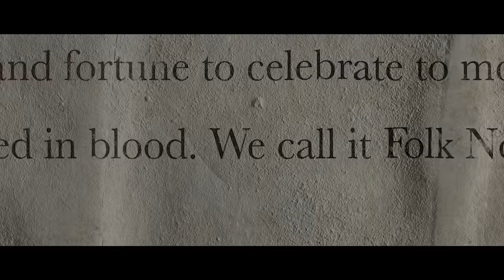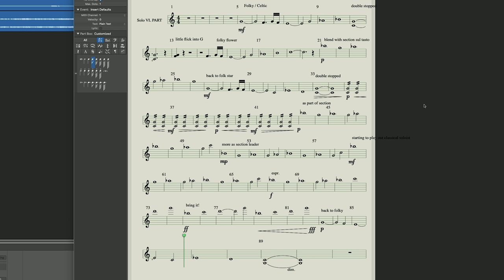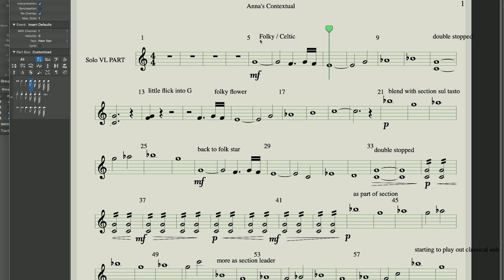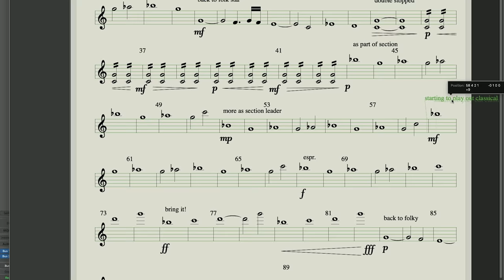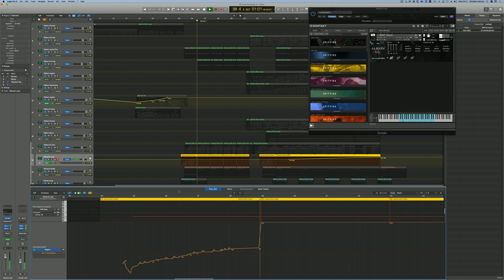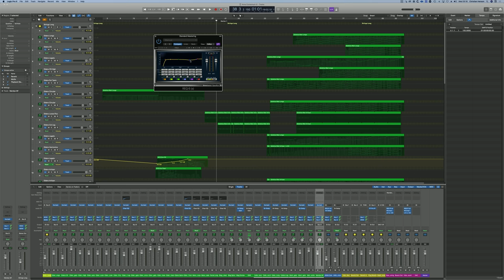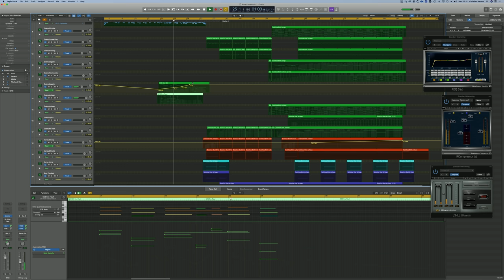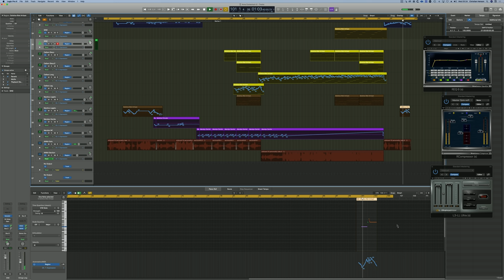How To Work With Musicians Remotely (ft. ANNA PHOEBE)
In this video Spitfire co-founder Christian Henson goes back to the root purpose of the original Spitfire project, which is to connect composers and musicians. Christian enlists the huge talents of violinist Anna Phoebe to play across a piece composed with Albion Solstice in a variety of styles, to demonstrate that working with live musicians (especially remotely) is nothing to be feared!

Here is Nainita Dasai's and the Ivor Academy's excellent database of UK-based musicians who can work remotely just enter a catagory and off you go!